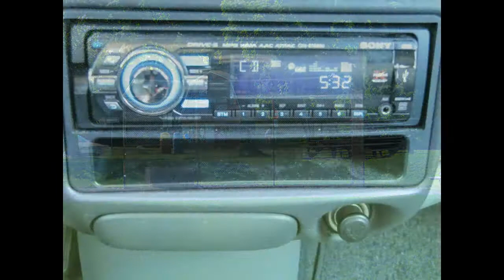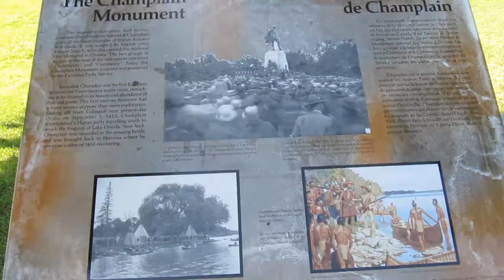Canon SX200 IS video and Picture samples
I was pretty much just fooling around with it at a park and my house. There are some features i want to try out so when i have the time i'll try them and upload more :) its a great camera :)